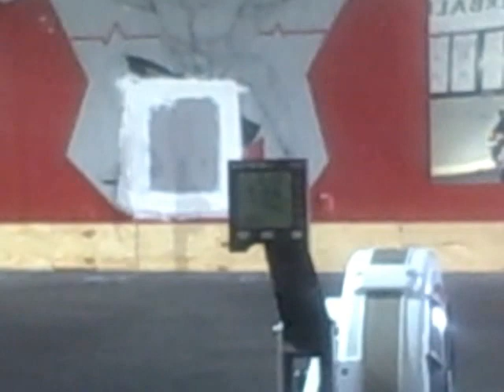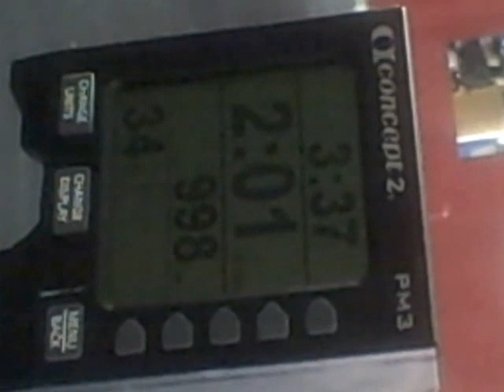911 CrossFit Manny Gutierrez 1K Row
911CrossFit Manny Gutierrez 1,000 meter row